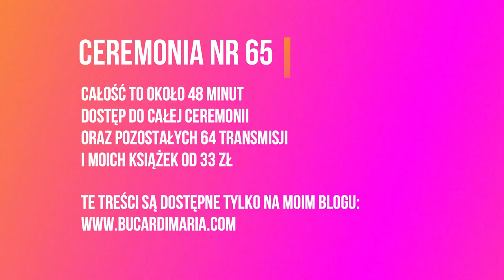569. od Marii Bucardi😃 jak wyznaczyć granice bez efektu złotej klatki...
65 Ceremonia oczyszczenia, podwyższenia wibracji, aktywacji wew. Słońca: o prawach tutaj na Ziemi, jak budować Twoje Królestwo, z jednej strony wyznaczyć jasne granice, a z drugiej uważać, by mury Twojej twierdzy nie były zbyt wysokie, bo Twoja twierdza stanie się więzieniem i złotą klatką.

Jeśli pragniesz zobaczyć całość możesz dołączyć już od 30 zł i korzystać z całej wiedzy, moich książek i archiwum spotkań (dostęp na tydzień – link) i aktywować Twoją Moc. Pierwszy krok: przejdź do Twojego Miejsca Mocy (zarejestruj się, zaloguj – konto jest i zawsze będzie bezpłatne) – znajdziesz w nim przesłania osobiste i wiele innych plus moją książkę „Jak rozmawiać z Aniołami” – link tutaj

Przejdź do Twojego Miejsca Mocy (zarejestruj się, zaloguj – konto jest i zawsze będzie bezpłatne) znajdziesz w nim przesłania osobiste i wiele innych plus PREZENT moją książkę „Jak rozmawiać z Aniołami”

MOJE KSIAZKI SLUCHOWISKA FILMY I WYKLADY:
tej wiedzy i wskazówek nie znajdziesz w sieci.

pakiet tygodniowy z przypominajką
za 33,00 zł

pakiet miedziany idealny na początek, zobacz jak niesamowity jest tydzień ze mną: dostęp do wszystkich moich książek, audiobooków, słuchowisk, filmów i wykładów. Możesz korzystać z inspiracji, motywacji, spotkań ze mną w środy i Ceremonii w czwartki. Moje książki możesz pobrać na Twoje urządzenie, czytać lub wydrukować. Otrzymujesz dostęp do aktualnej Ceremonii i całego Archiwum. To niesamowite bogactwo wiedzy, sprawdzonych metod i aktualnych informacji, które możesz wykorzystać w Twoim życiu, by było ono jeszcze piękniejsze, pełne miłości, szczęścia, spełnienia i obfitości, zgodne z Drogą Twojego Serca. Ten pakiet można odnawiać co tydzień lub w dowolnym momencie zmienić na inny, gdyż czym wyższy pakiet, tym więcej korzyści, możesz zmieniać, próbować i wybrać to, co jest najlepsze dla Ciebie. To niesamowity czas, który spędzamy razem niezależnie od miejsca pobytu, wygodnie w Twoim domu (spotkania online) idziemy razem zgodnie z energią Wszechświata, wędrując przez cudowne Miejsca Mocy i otrzymując cenne wskazówki. Te materiały, wykłady i Ceremonie są jedyne, niepowtarzalne i dostępne TYLKO tutaj i w tej formie, nie znajdziesz ich w innym miejscu! Ta wiedza NIE jest dostępna byle gdzie i dla byle kogo. Każda Ceremonia jest jedna jedyna i niepowtarzalna, jak i każda informacja zawarta w moich pracach, książkach czy słuchowiskach. W planie miesięcznym (srebrnym) i rocznym (złotym) otrzymujesz jeszcze więcej, porównaj tabelę planów. Z mocą pozytywnych energii Twoja Maria Bucardi ps. możesz opłacić online, przelewem, Western Union, PayPal, kartą, jak wolisz, są różne metody i znajdziesz idealną dla Ciebie.

Z moca anielskich wibracji Twoja Maria Bucardi

W Twoim bezpłatnym Miejscu Mocy znajdziesz aktualny temat Ceremonii w najbliższy czwartek. Wraz z dostępem do ceremonii od 30 zł otrzymujesz także dostęp do wszystkich moich książek i audiobooków oraz do Archiwum starszych Ceremonii …